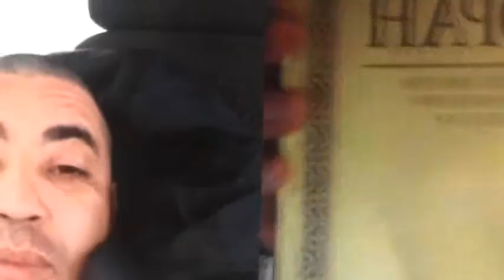№63. 1Тим.3:16 Бог явился во плоти, оправдал Себя в Духе, показал Себя Ангелам…